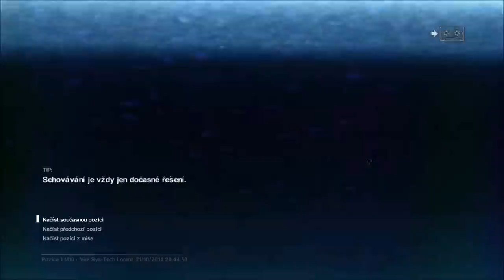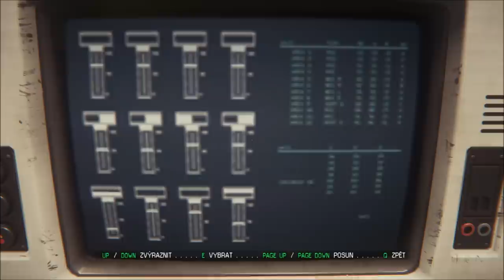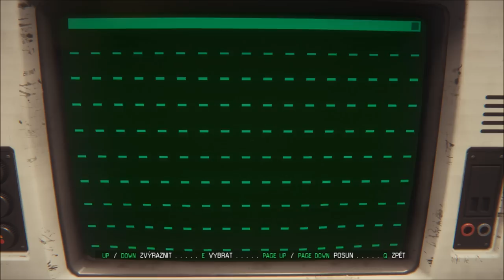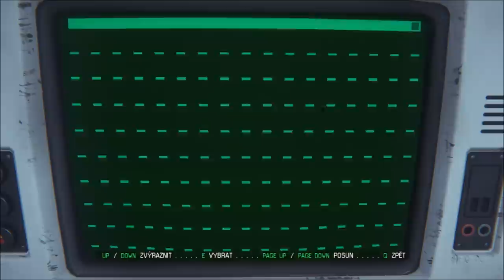► Alien : Isolation | #6 | Lov Vetřelce! | CZ Lets Play / Gameplay [1080p] [PC]